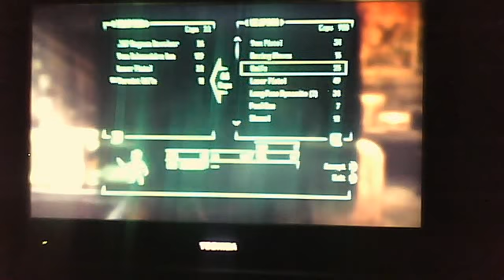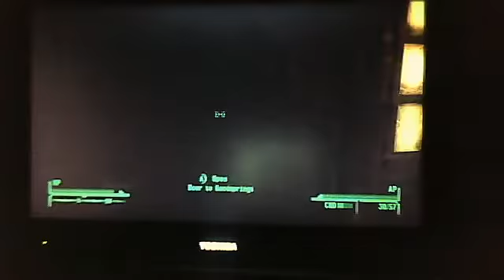Fallout New Vegas Episode 4"I Fight The Gang Of Powder"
Sorry guys it cut off my selling i wont put that on but you did see the cool stuff!!